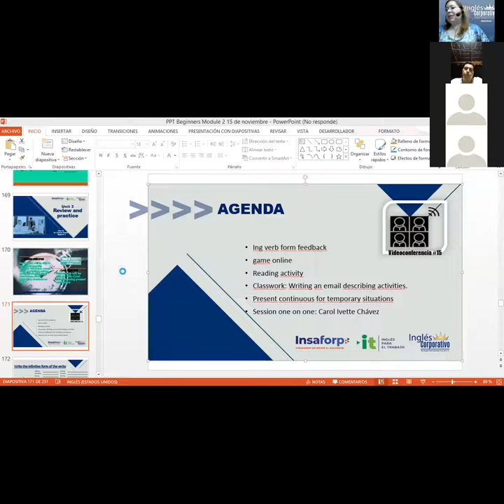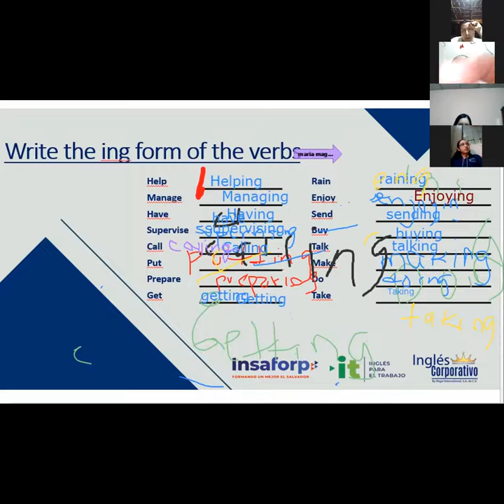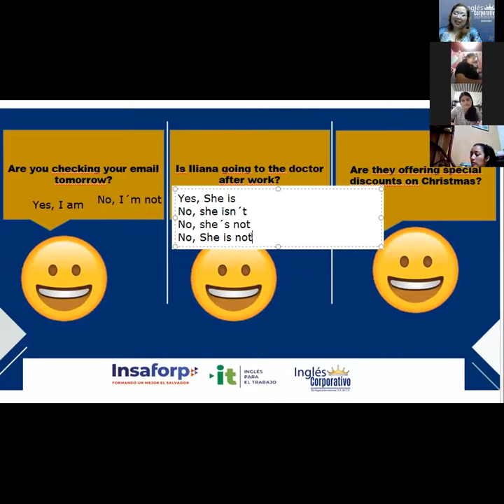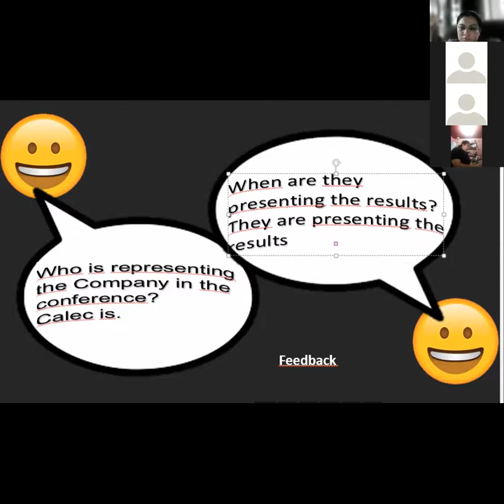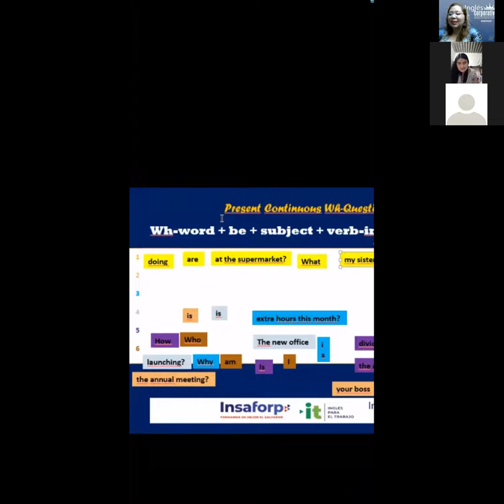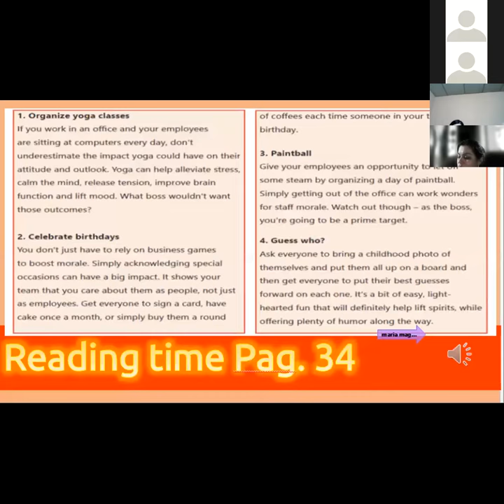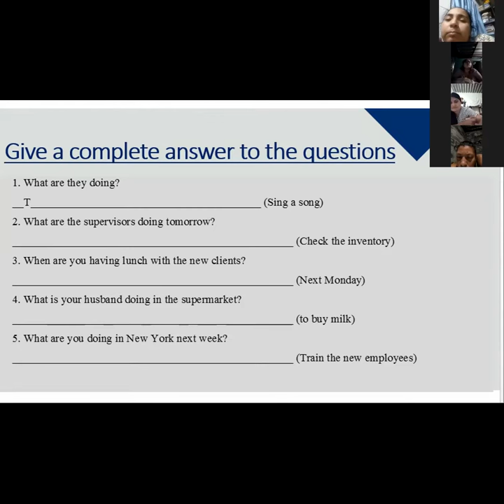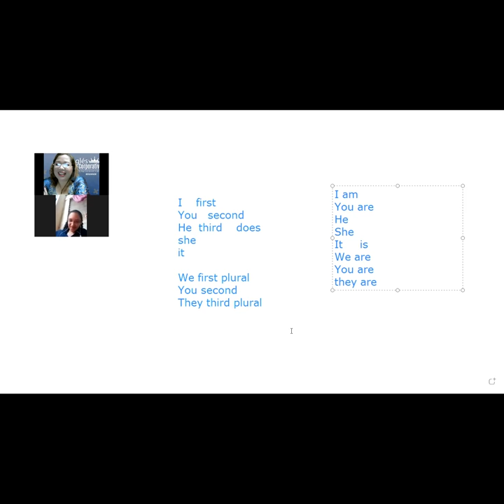Ingles Corporativo-Videoconferencia #15-Unit 3 Review and Practice